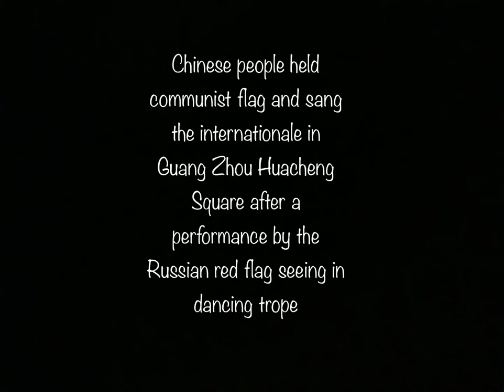【The internationale】singing by the Chinese on after a Russian choir’s performance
This video is from Bilibili
Re-printed with permission
Subtitled by me
Love and peace

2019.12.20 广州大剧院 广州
俄罗斯亚历山大红旗歌舞团
UP主看完演出第二天要上一天马克思，所以迟了上传
如果各位观众朋友们喜欢的话给个三连嗷
到场的观众，UP主大概看了一下，青年大约占20%，壮年占30%，剩余50%都是上了年纪的中老年。
散场后，群众自发在大剧院门口唱起了《国际歌》。
共产主义视野奋斗终生嗷，赤旗必将插遍世界的每一个角落。

В 2019,12,20 году театр гуанчжоу был закрыт
Ансамбль песни и танца под красным флагом александра в россии
На следующий день после выступления ап-лорд должен был выйти на маркса, так что загрузка была запоздалая
Если зрителям нравится, закажите тройную "Ай"
Присутсвующие зрители, вероятно, взглянут на него, где молодые люди составляют около 20%, а молодые — 30% в расцвете сил, а остальные 50% — пожилые люди в возрасте старше и старше.
После развала толпа спонтанно начала петь «Интернационал» у дверей большого театра.
Сражаясь за коммунистический горизонт всю жизнь, красный флаг должен быть включен во все уголки мира.

Guangzhou Grand Theatre, Guangzhou
Alexander red Flag Song and Dance Troupe of Russia
After watching the performance, there was a Marx day on the next day, so I was late uploading
If you guys like it, I'll give you a triple ow
For the audience on the scene, the Lord UP had a look. The young people account for about 20%, the mature people account for 30%, and the rest 50% are middle-aged and old people.
After the performance, the crowd spontaneously sang the Internationale in front of the grand Theatre.
Struggle for the vision of communism all one's life, the red flag will be planted in every corner of the world.